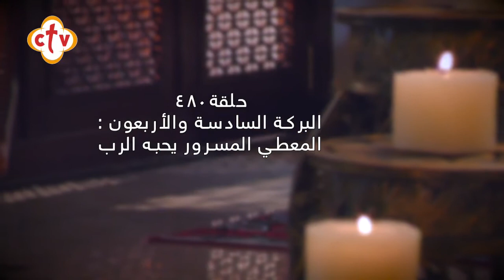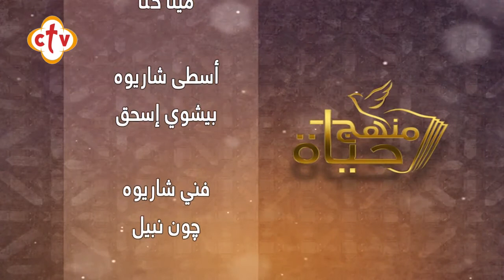برنامج منهج حياه مع نيافة الأنبا يؤانس | البركة الــ 46 المعطى المسرور يحبه الرب 480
Channel Frequency :
NileSat
Frequency 10815 Horizontal Symbol Rate: 27500 FEC: 5/6
Hotbird
Frequency 11179 Horizontal Symbol Rate: 27500 FEC: 3/4